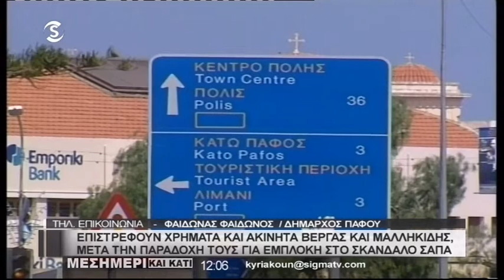Φ. Φαίδωνος: Να επιστραφούν τα χρήματα στο ΣΑΠΑ